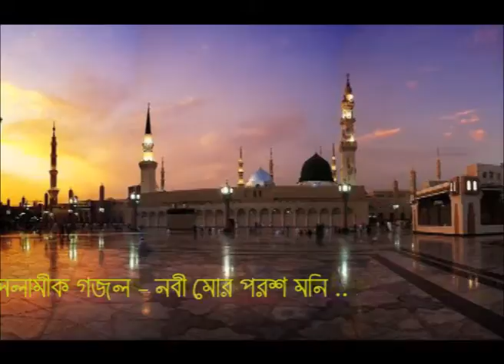Hazrat Mawlana Mufti D.Mohammad Manzurul Islam Siddiquee Saheb (nobi mor porosh moni)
Hazrat Mawlana Mufti  D.Mohammad Manzurul Islam Siddiquee Saheb
Pir saheb, talim e zikr ,siddiqnagar, manikganj derbar sharif
siddiquea foundation bangladesh.